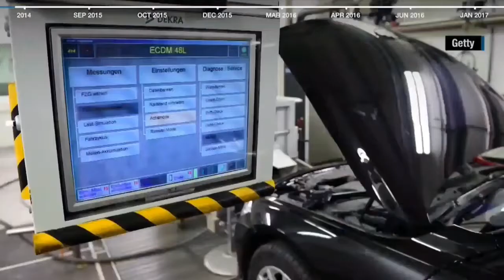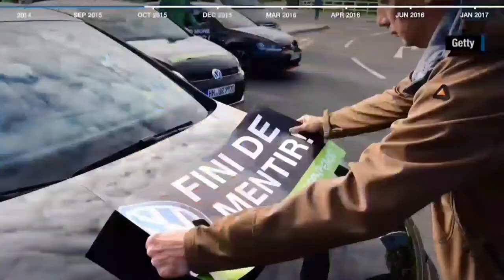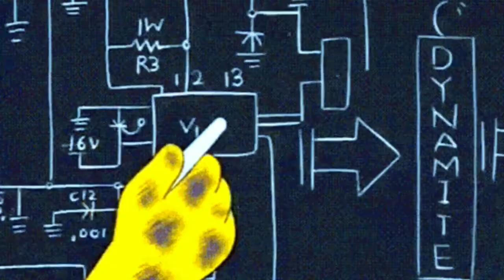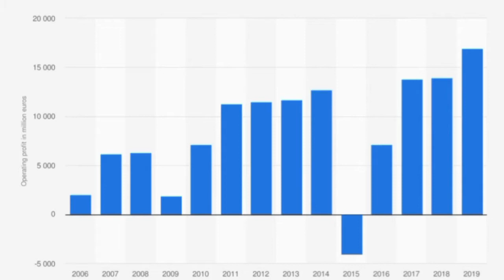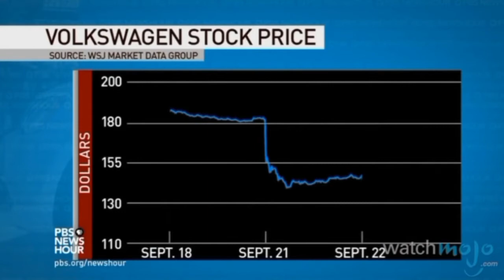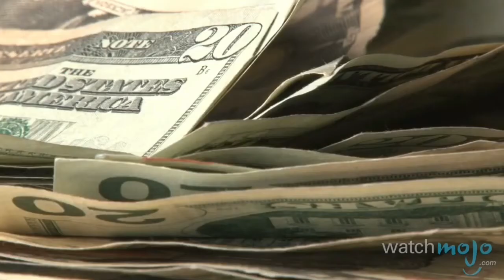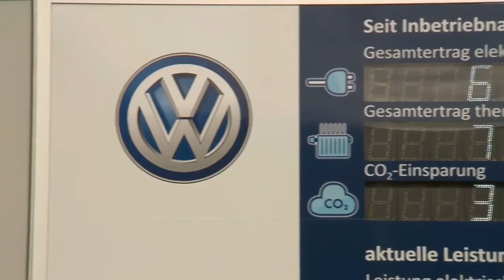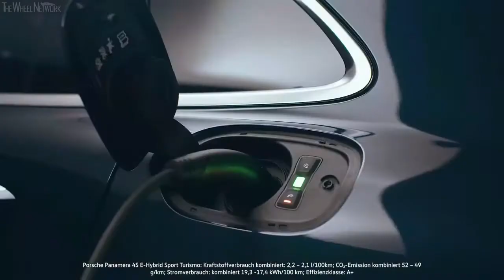Group 1 - Case Study of Volkswagen Emission Scandal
Hi guys! Here is the amazing video prepared for you from Group 1 for subject SCT4022 (Separation Technology).

They're going to present to you a case study entitled "CASE STUDY OF VOLKSWAGEN EMISSION SCANDAL".

Featuring:
1. AHMAD NAEEM SIDDIQI BIN MOHD AZIZI
2. NIK MOHAMAD HAMIZAN BIN SALLEH
3. NUR AISHAH ATIQAH BT ANUAR
4. NUR ANIS LIYANA BT KAMARUDDIN
5. SARAH HANI BT MUHAMAD HANIFA
6. NUR ALYANA IFFAH BT MOHD HANAFIAH
7. NUR MASTURA BT KHAIRUL ANUAR
8. SITI MADIHA HUSNA BT SUHAIMI